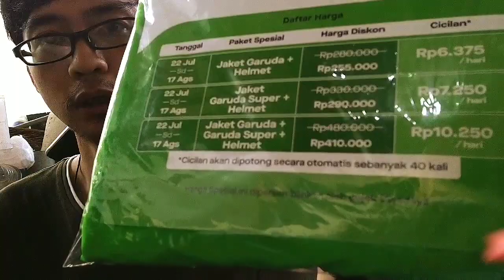Kekacauan festival GoJek 2019 demi Jaket Baru (part 1)